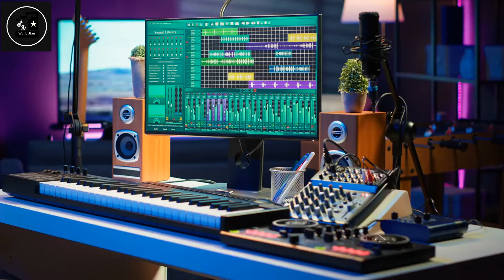The Quincy Jones Story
Quincy Jones is a highly talented and versatile music producer, composer, arranger, and musician.

Jones has a remarkable ability to produce and arrange music across various genres, including jazz, pop, R&B, and classical. He is a skilled composer, having written numerous pieces for film, television, and albums.
Jones has a deep understanding of orchestration, allowing him to create rich and complex sounds involving a wide range of instruments.

He excels in collaborating with artists, bringing out the best in performers like Michael Jackson, Frank Sinatra, and many others. Jones is known for pushing the boundaries of music production, incorporating new technologies and styles.

With a strong foundation in jazz, he has extensive knowledge of improvisation and rhythm. He has successfully led large ensembles and orchestras, showcasing his skills in directing and managing musical projects. Quincy Jones' contributions to the music industry are vast, making him a legendary figure in the world of music.